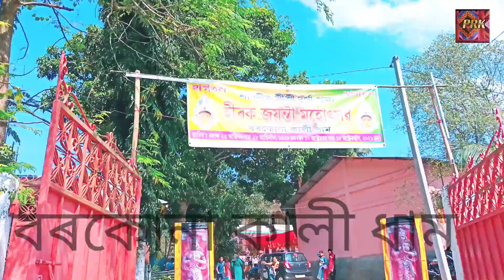Navami kumari puja borkona kali dham 2021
Videography.. editing.. Prithiraj koch